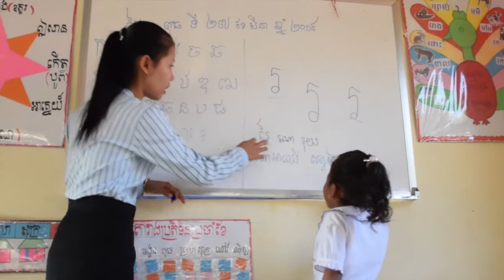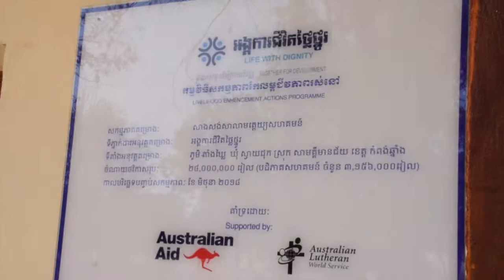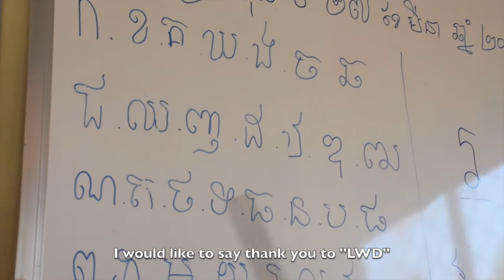Community pre-school at Taing Khley village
INVISIBLE INVESTMENT IN HUMAN BEINGS